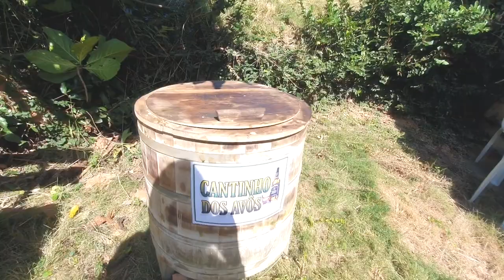VLOG: CHÁ DO DAVI + FOTOS NA PRAIA 🤍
SNAP: andrezab25